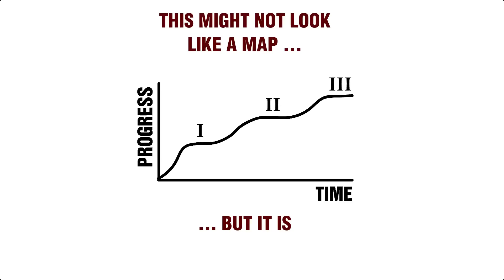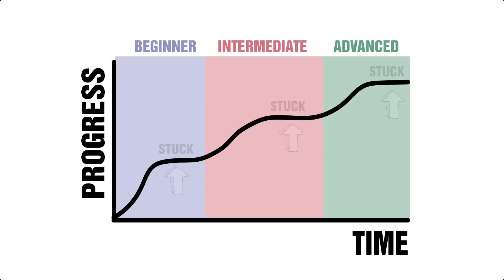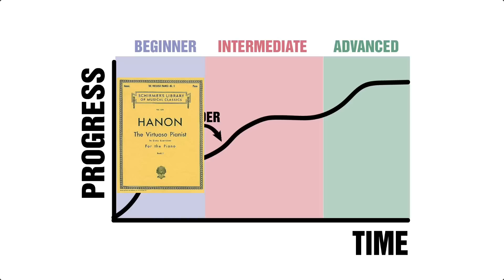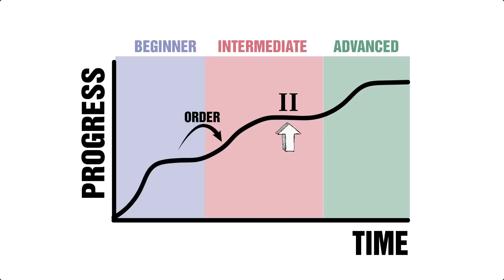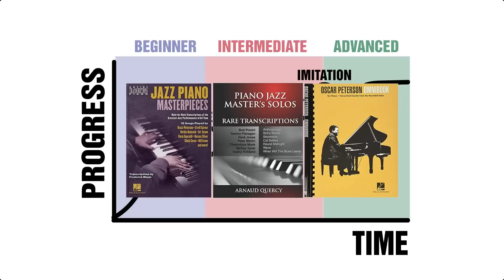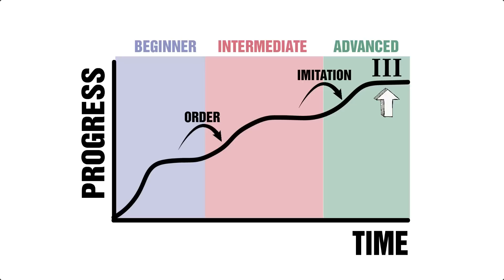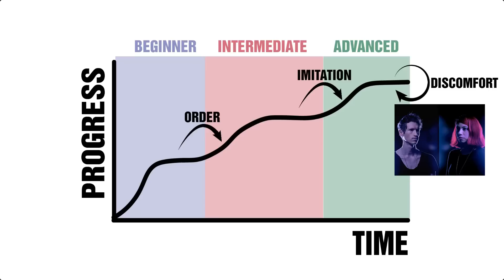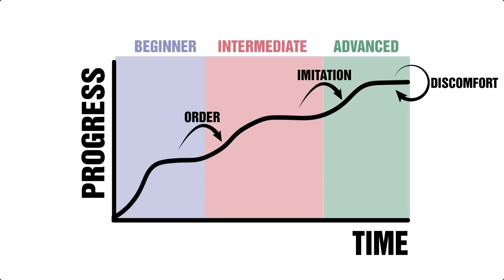How to Get Better at Playing Piano: A Roadmap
I explain why some pianists get "stuck" while learning piano, and present a high level map for aspiring pianists who want to break through from the beginner to the intermediate to the advanced stages of playing.

0:00 Introduction
1:16 What is "Better?"
2:54 The roadmap
4:56 From beginner to intermediate
10:18 From intermediate to advanced
16:04 Beyond advanced